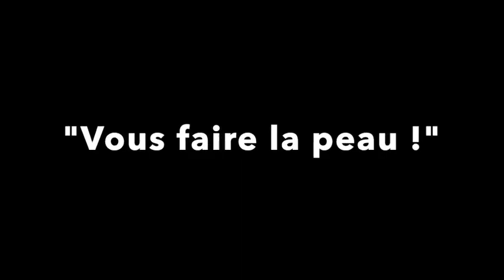"VOUS FAIRE LA PEAU"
Transfert, agressivité, souffrance... Un cas clinique.